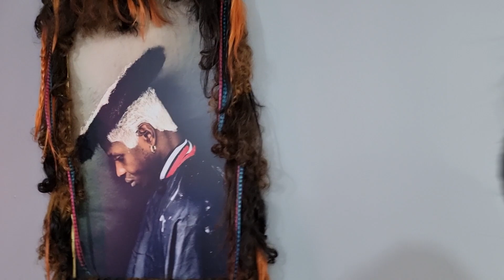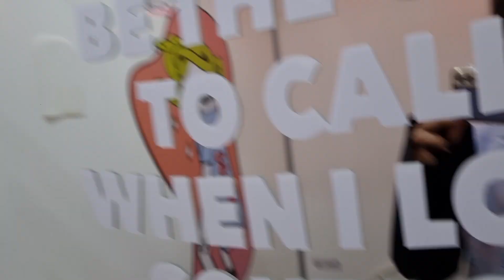POV: ERES MI CÁMAROGRAFO EN LA SOLAR GRABANDO REVIEWS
(todos los marzos son febrero, me glitchee)

acá haciendo mal uso de las siglas POV para que más gente llegue al video y vean como fue la experiencia detrás de la producción del Reviews de La Solar, desde unos diitas antes produciendo los aesterils y luego en el lugar. Salió un muy buen vídeo de esta experiencia que quedará para siempre en el recuerdo.

ayúdenme a seguir mi sueño

-\-\-\-\-\-\-\-\-\ redes -\-\-\-\-\-\-\-\-\

-\-\-\-\-\-\-\-\-\ para negocios/contacto -\-\-\-\-\-\-\-\-\